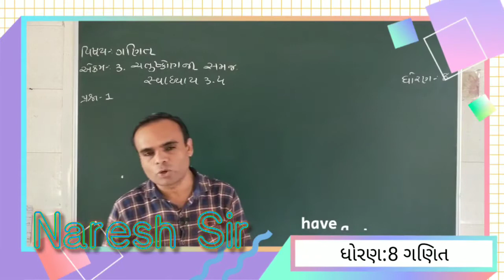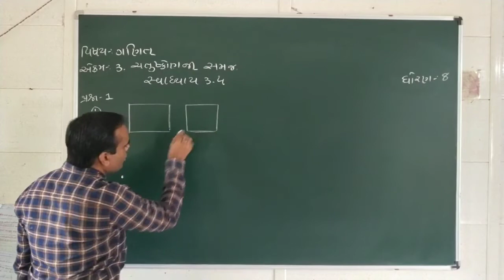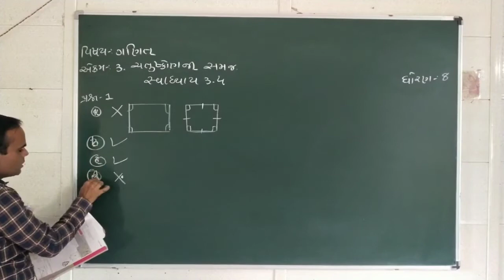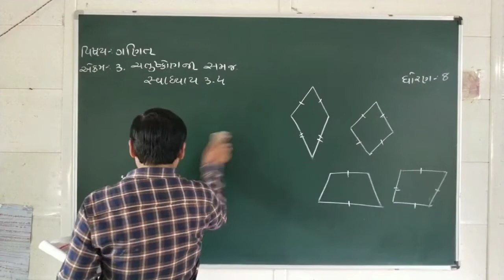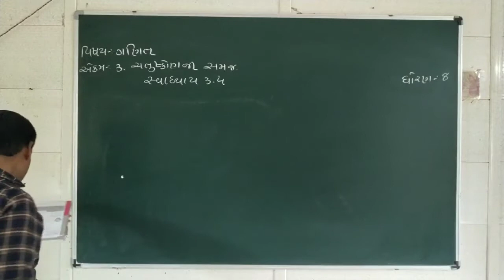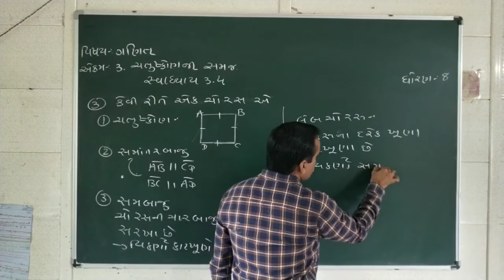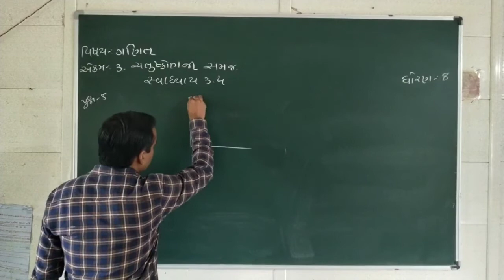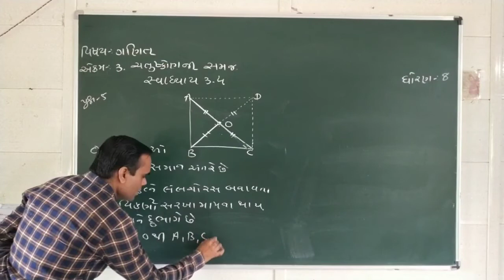NCERT Std 8 Sem 1 Maths||ધોરણ 8 ગણિત પ્રકરણ 3 ચતુષ્કોણની સમજ(સ્વાધ્યાય 3.4)||Lecture 9 Naresh sir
પ્રકરણ 3 ચતુષ્કોણની સમજ
લેક્ચર 9
આ લેક્ચરમાં સ્વાધ્યાય 3.4 ના દાખલાની સમજૂતી આપવામાં આવી છે.